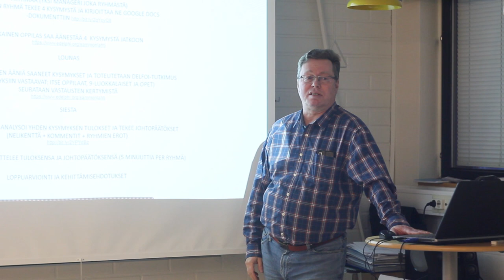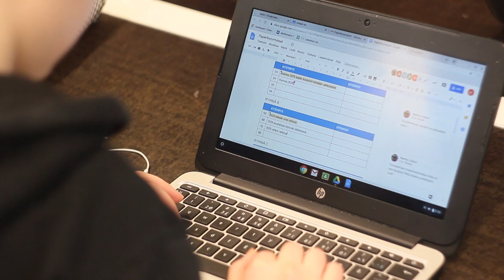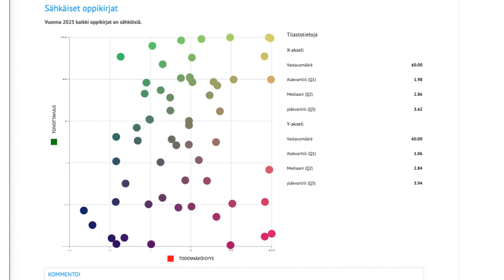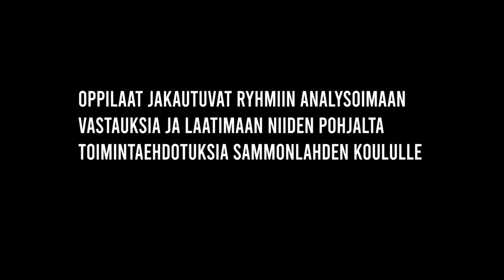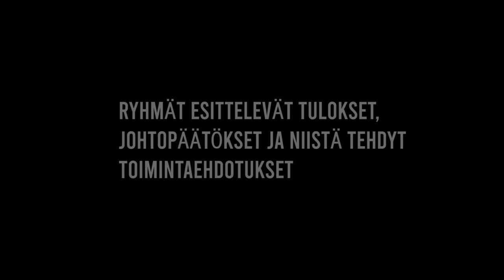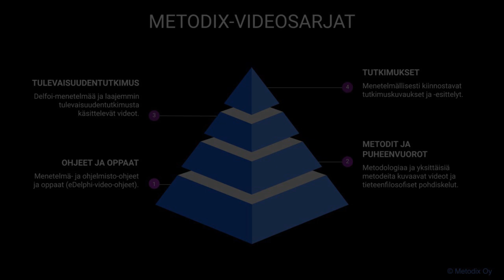Sammonlahden paperiprojekti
Sammonlahden koulun 8A toteutti 17.12. ilmastoprojektin, jossa tutkittiin koulun paperin käyttöä nyt ja tulevaisuudessa kolmesta näkökulmasta: ekologinen, ekonominen ja pedagoginen. Lähtökohtana oli Ilmastot@komossa kehitelty Koulu-Delfoi-konsepti. Video on Lapin yliopiston tilaama ja Olli-Pekka Jauhiaisen kuvaama, äänittämä ja ohjaama.